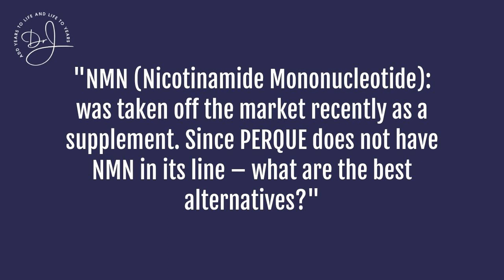All about NMN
In this video, Dr J provides the  technical background on Nicotine mononucleotide (NMN)  and whether it is worthwhile using it. Ask your healthcare provider about PERQUE Life Guard™: